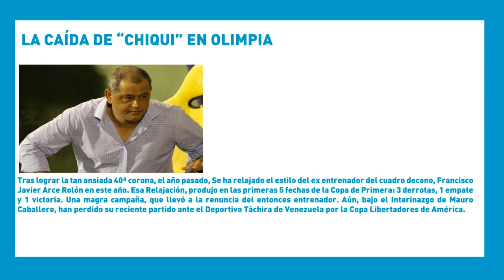LA CAÍDA DE “CHIQUI” EN OLIMPIA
Tras lograr la tan ansiada 40ª corona, el año pasado, Se ha relajado el estilo del ex entrenador del cuadro decano, Francisco Javier Arce Rolón en este año. Esa Relajación, produjo en las primeras 5 fechas de la Copa de Primera: 3 derrotas, 1 empate y 1 victoria. Una magra campaña, que llevó a la renuncia del entonces entrenador. Aún, bajo el Interinazgo de Mauro Caballero, han perdido su reciente partido ante el Deportivo Táchira de Venezuela por la Copa Libertadores de América.